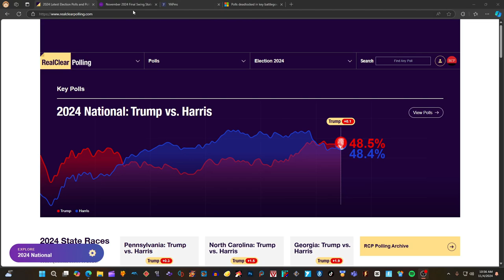SHOCKING NEW Presidential Election Map Donald Trump vs Kamala Harris